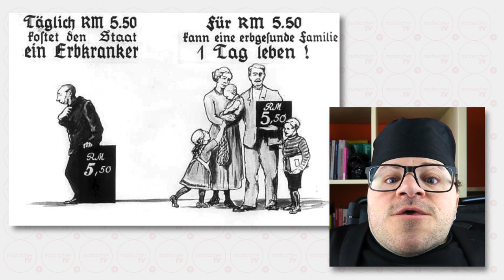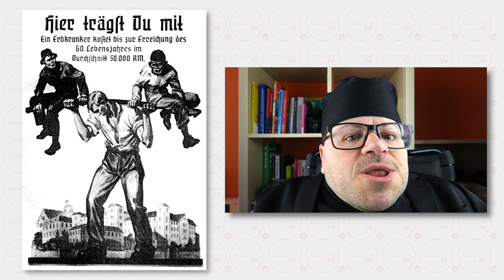Anschluss Österreichs an NS Deutschland | Behinderte Menschen in NS Zeit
Am 12. März 1938 wurde Österreich an Deutschland angeschlossen. Wie erging es Menschen mit Behinderung in dieser Zeit?

Den 80. Jahrestag des Anschlusses Österreichs an NS Deutschland nehme ich zum Anlass nochmals auf die systematische Tötung von Behinderten Menschen hinzuweisen.

MontagsWitz — mehr als 100 Behindertenwitz